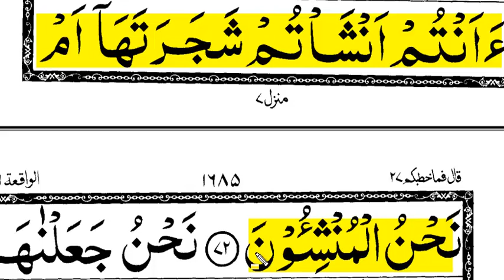Learn surah Waqiah Word by word | How to Learn Quran | Lesson 23 | Surah Waqeah| سورة واقعة